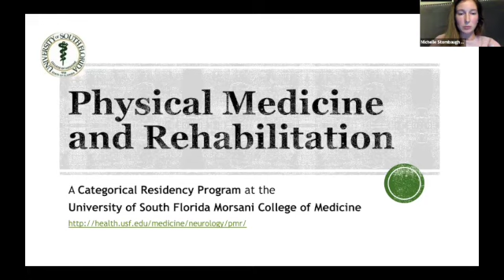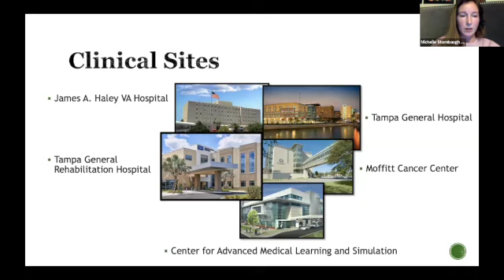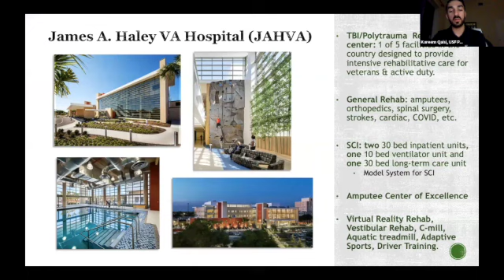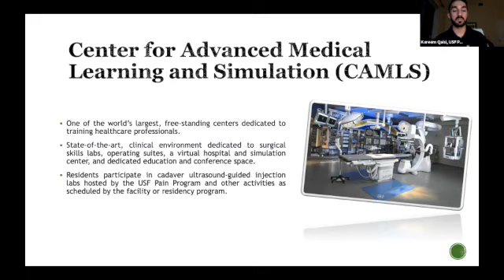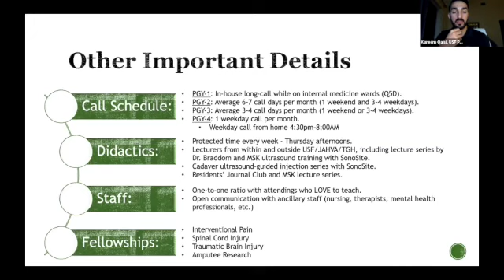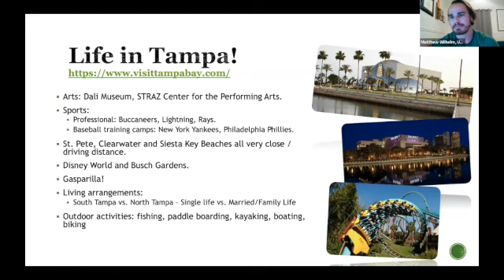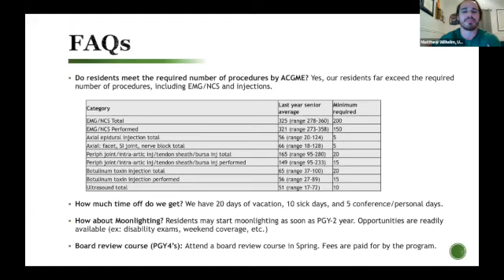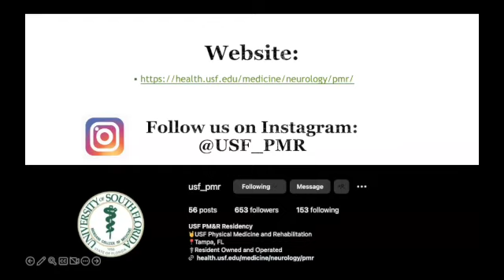2023 Virtual Residency Fair - University of South Florida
Enjoy the recording of University of South Florida presentation from the 2023 PM&R Scholars Virtual Residency Fair!